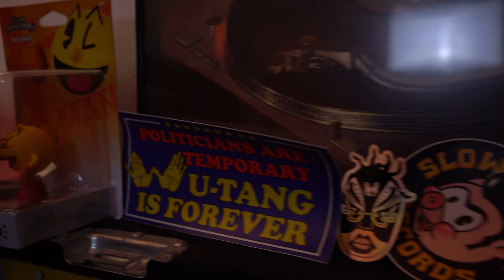Baked Plissken - Plissken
Shot and edited by MASSCULT MEDIA (Ed Vogt)